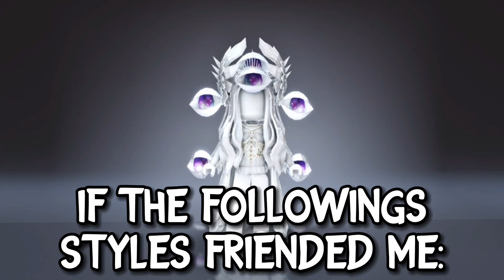If The Following Styles Friended Me, I Would:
enjoy!!! do you agree with me!

Roblox user: DivineOnYouTube
Display name: Divine
Video inspired by: @RebootedPoppy